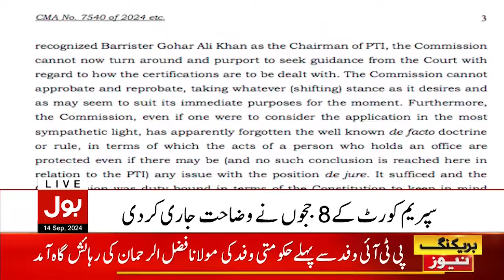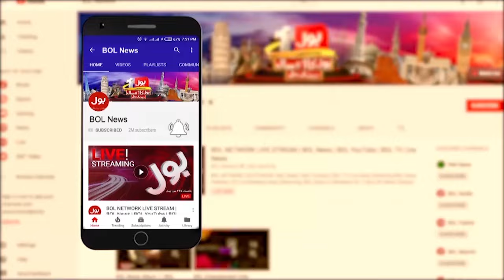Chairman PTI Latest Speech | BOL News Bulletin At 9 PM | Release Order Issue From Court